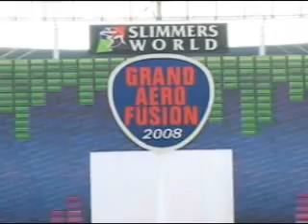Slimmers World -Grand Aero Fusion'08_01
Held at the Mall of Asia Music Hall.
The frist ever competition of its kind.